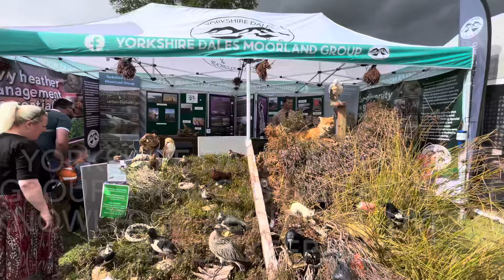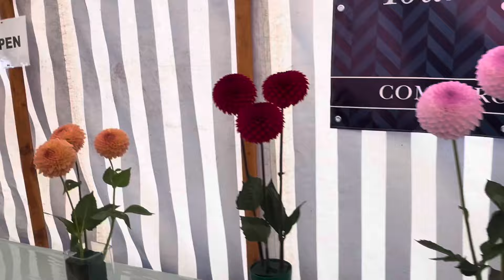A day out at Muker agricultural show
Hello, my name is Anthony, I live in the north east of England.

Today i had a ride out to a stunning little village in Swaledale Yorkshire to visit the 117th annual Muker agricultural show.

I hope you enjoyed the video as much as I enjoyed the show.

As always thank you so much for your support ❤️

Anthony x